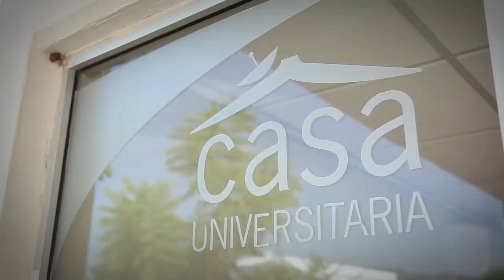Paraninfo 94, Nota en red - Casa Universitaria UDGVirtual